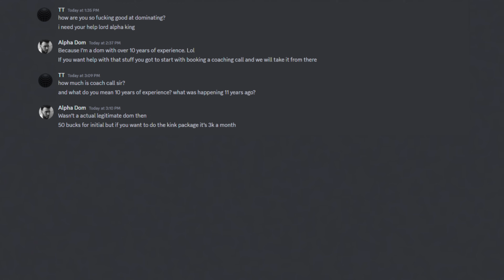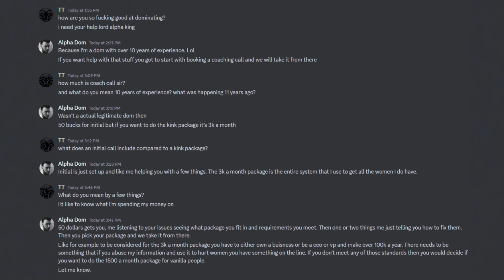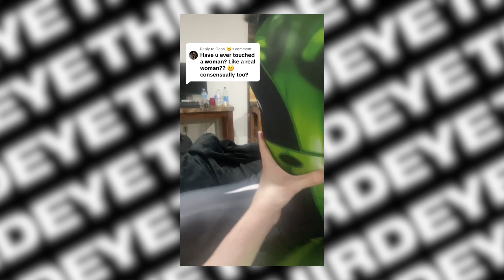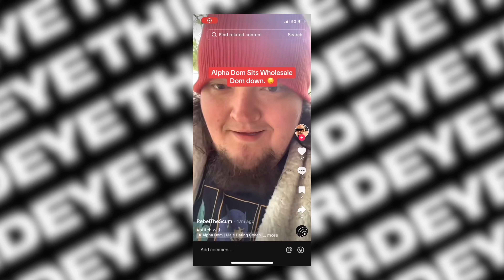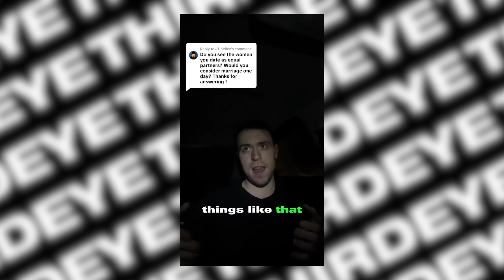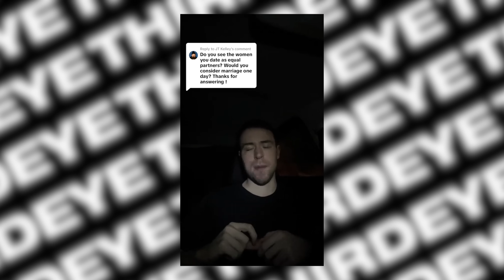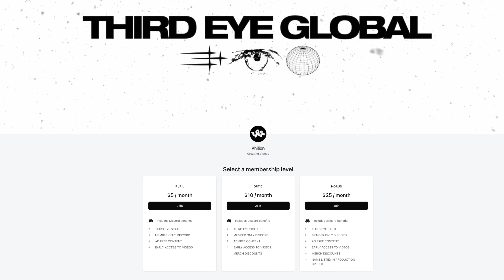Here's Why Men Are Lonely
2ND CHANNEL:  @philionlive